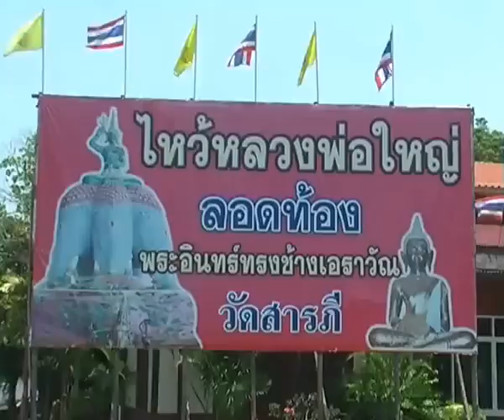komchadlueknews : กรุแตกพบพระเครื่องอื้อ!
komchadlueknews : คม ชัด ลึก : ไลฟ์สไตล์ - กรุแตกพบพระเครื่องอื้อ!

(หมายเหตุ : ที่มา : NNA)